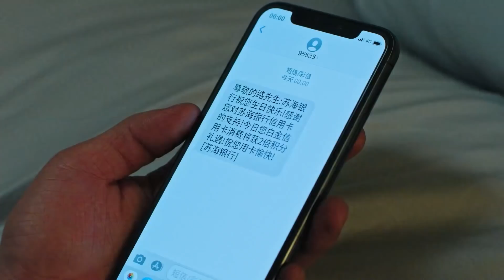没想到高冷的霸总也是个缺爱的小可怜，过生日只能一个人吃泡面【我喜欢你Dating in the Kitchen1-4】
👉 下載WeTV APP可以看全集正片： 剧名（Drama Name）：我，喜欢你 Dating in the Kitchen